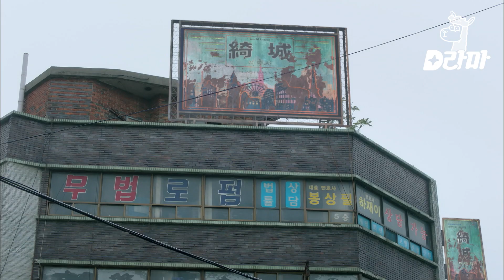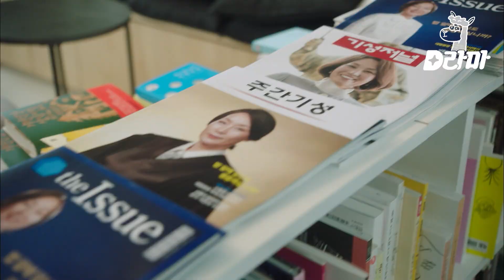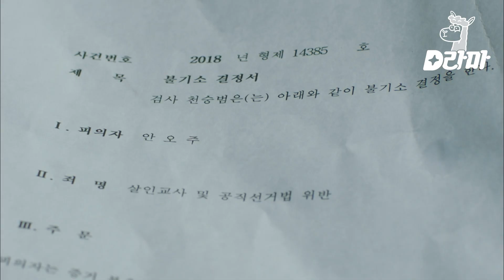[D라마] EP15-10 언니 수트 입고 그렇게 웃으면서 달달하게 얘기하면 저 죽어요😭 (오열),,, 우리 언니 벽 느껴지네,, 완-벽★ | 무법변호사 180630